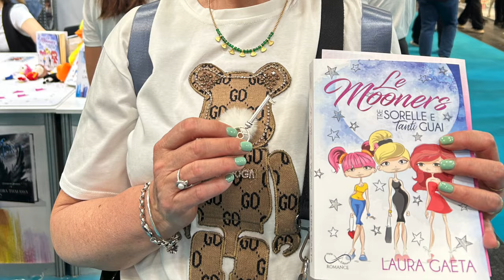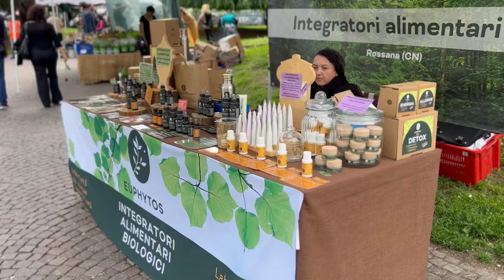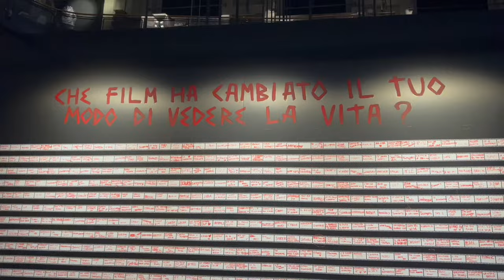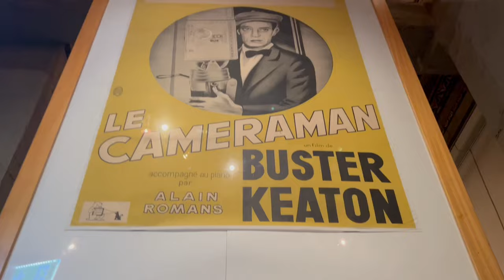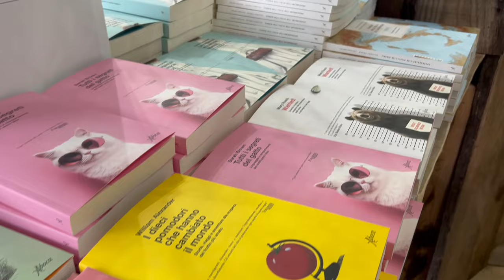A TORINO PER IL SALONE DEL LIBRO